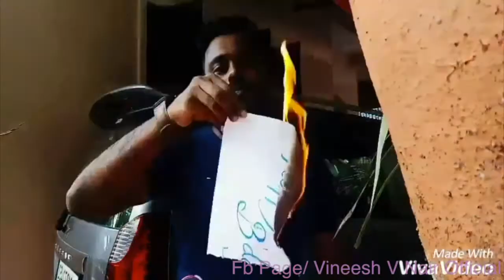Birthday brings an extra candle which makes us smile from our heart !!!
Happy birthday Vineesh!!!